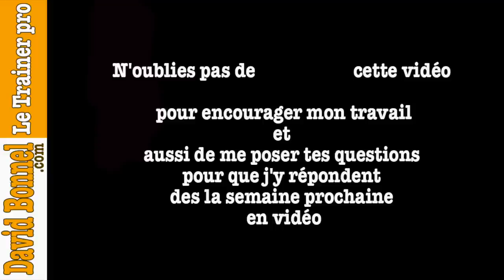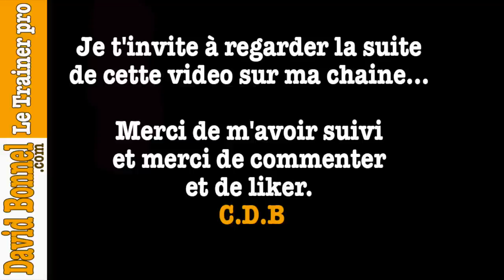Devenir un guerrier au basket (part 1 avec Annick & Chris)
Devenir un guerrier au basket est mentalement telement important pour s'accomplir et progresser. Avoir cet esprit guerrier est une source de progrès incontestable pour chaque entrainement et bien sur pour chaque match puisque un joueur ainsi transformer sera beaucoup plus dans l’intensité physique grâce à son mental et pourra ainsi se transcender. Devenir un guerrier est donc une source de progrès et d'avancer. Ce sera le thème de mes prochains camps en plus du contenu technique deja abordé dans les autres C.D.B camps. Dans cette vidéo je suis avec Chris Pagentine, joueur et coach américain que tu peux retrouver sur sa chaine YouTube et également Annick, Coach mental positif, dont tu peux retrouver les ouvrages sur Amazon 🏀 Aider les joueurs au quotidien avec un contenu adapté en ligne c'est possible 🏀 Que penses tu de cette vidéo ? Est ce que cette vidéo t'a apporté quelque chose ? N’hésite pas à me demander des précisions via les commentaires en dessous.